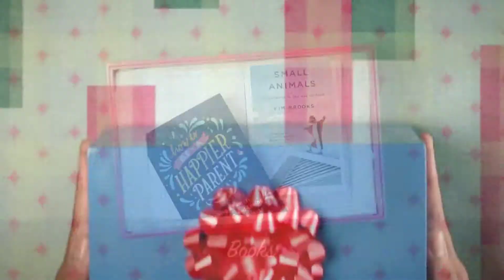EXCLUSIVE AND USEFUL GIFTS FOR NEW MOMS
Herbal pamper pack, nursing pads, silicone teething necklace, baby monitor, baby sling bag, pullover bras, healthy snacks, maternity yoga pants and breast pump are some of the useful and unique gifts for new moms.

The life of a newly being mom seems to be exciting but the responsibilities that follow are the true challenges. It can be both a thrilling yet confusing stage for her. And in the rigmarole of the new responsibilities women often forget to care for themselves. Hence making her job a little easy by gifting the things which can be useful for both the mother and the child is the best appreciation gift.

When thinking about what to gift new moms, one can choose from pampering baskets to the decorations for the nursery. Anything that will make her work easy is the best choice. So let us take a look at 21 such useful and unique gifts which can be given to new moms.
Herbal pamper pack
Pamper packs are one of the best gifts you can give to new moms. These packs contain herbal tea bags, herbal sitz baths, essential oils and salts, and nipple butters to help the mom care for herself while she cares for the newborn. This can be helpful gift for reducing the postpartum depression.

Nursing pads
Nursing pads make one great gifts for new moms. Leaky breasts can be really uncomfortable for a new mom and she might not find enough time to always clean herself. Therefore, gifting nursing pads can make her job a lot easy and comfortable.

Silicone teething necklace
Fashionable teething necklaces are being made for new moms. These necklaces can be worn by the moms when they are out with their baby. The necklace is made of silicone hence a perfect soft and safe thing for the baby to chew on when in mother’s arms.
Baby sling bag
Another useful and unique gift is definitely a baby sling bag or baby wrap. The mother can do light household chores or go out without having to hold the baby with hands, and simply carry the baby in a baby sling or wrap. This will keep both the baby and the mother happy and close to each other.

Pullover bras
Nursing bras can be uncomfortable and irritating with all the flaps and hooks. Gift the new mom with a pack of pullover bras and it will make her the happiest and comfortable while breastfeeding.
Yoga mat
A yoga mat is also a good and handy gift for new moms which will remind them to make time for self care. Urge the mother to take up postpartum yoga by gifting them a yoga mat.

Breast pump
Another handy gift in the list is a breast pump. If you are the husband, bff or a close family member of the new mom then gift her a gentle and nurturing breast pump. Select a portable and discrete one so that it can be carried anywhere.

Bathrobe
With the baby wetting the clothes, a new mom will never have enough clothes to change. Gift them a stylish and comfortable bathrobe which will make her job a lot easier.
Books
There are many books available to help all the new mothers to learn about the various things related to parenting. You can also buy books of their favorite genre, as a push gift after their first labor.

Apart from these the other gifts which can be given to new moms are nursing scarf, floaty top, cotton pyjamas, massaging body oil, smoothing scrub, herbal booties, night gown, a mug, baby record book, woombie, toys, etc.